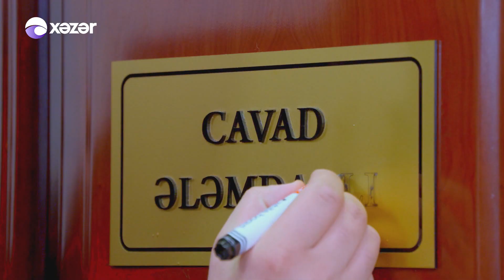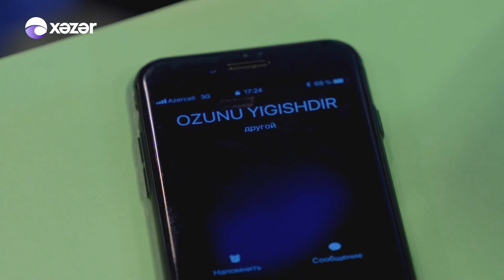Ailəcanlı (20-ci bölüm)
Digər komediya janrında hazırlanan serial isə "Ailəcanlı”dır. Hadisələr bir internet telekanalından bəhs edir. Rejissor Ramin Haciyevin çəkdiyi serialda Xalq artisti Ramiz Novruz televiziya rəhbərini, Müşfiq Şahverdiyev onun kürəkənini canlandırır. Bundan başqa, serialda Elsevər Mehdizadə, Mələk Heydərova, rəqqasə Röya Əliyeva, Zümrüd Bədəlova və digər aktyorlar var.